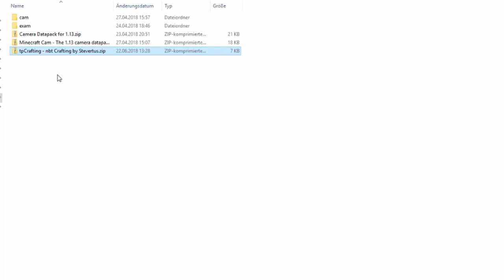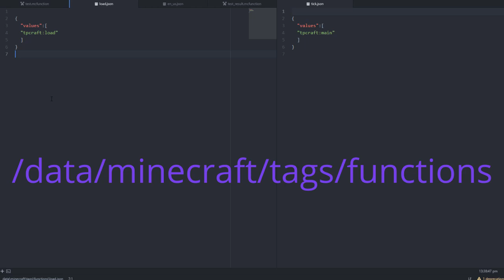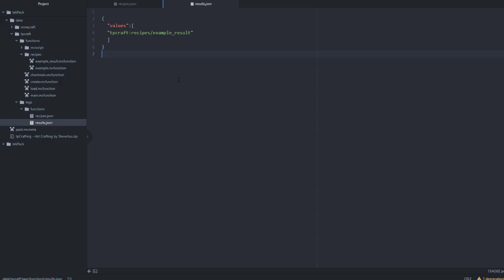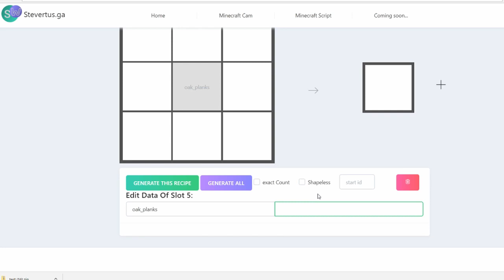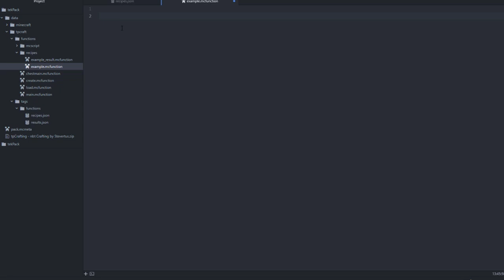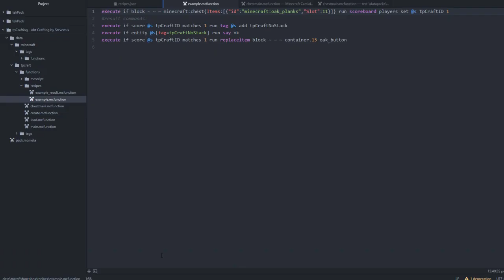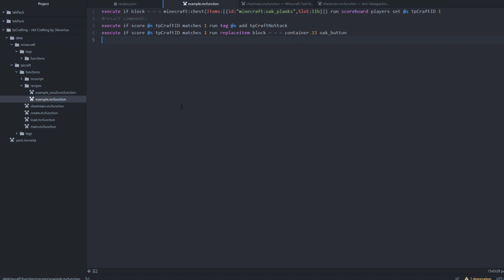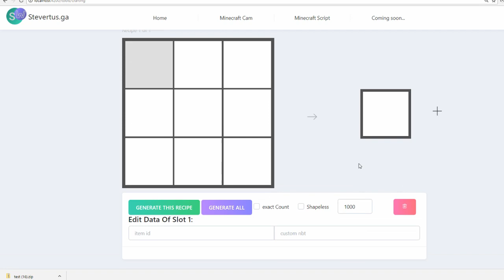A fully custom nbt Crafting System! Create your own recipes. - tpCrafting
Please activate subtitles!
This datapack enables you to use nbt data in a useful custom crafting engine.

Teamspeak: bit-craft.de
Minecraftserver: bit-craft.de